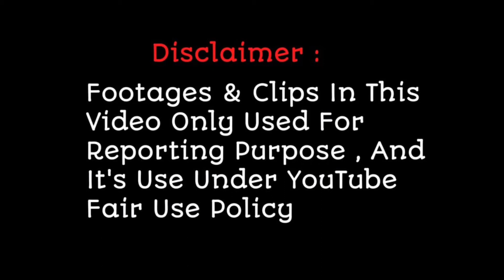Sayli Kamble और Mani ने "Tu Na Jaane Aas paas Hai Khuda" गाने पर मचाया धमाल | Superstar Singer 2